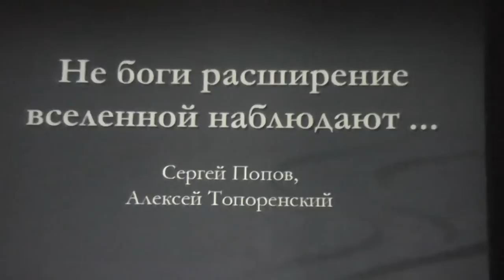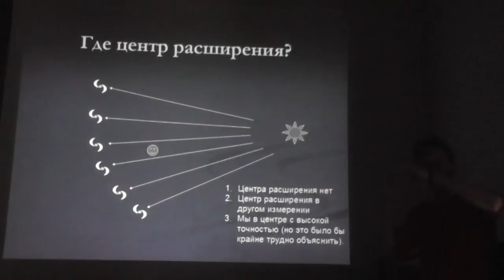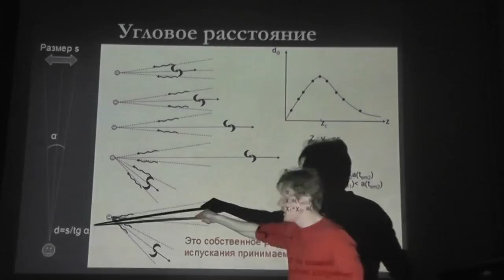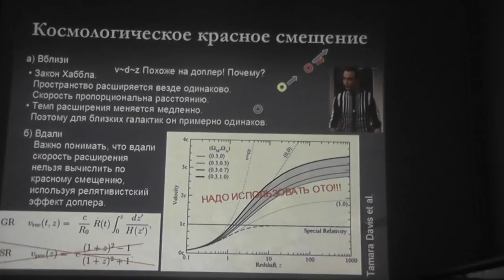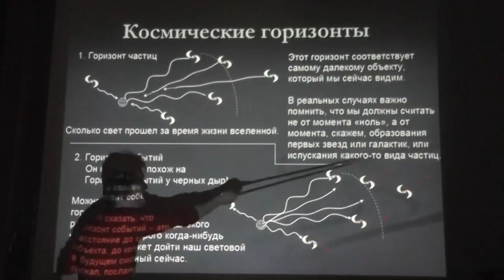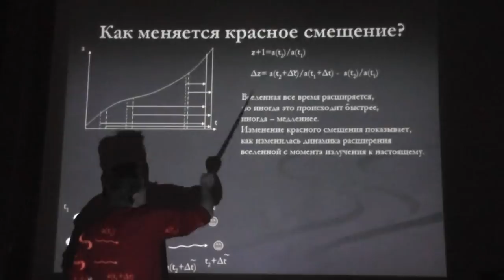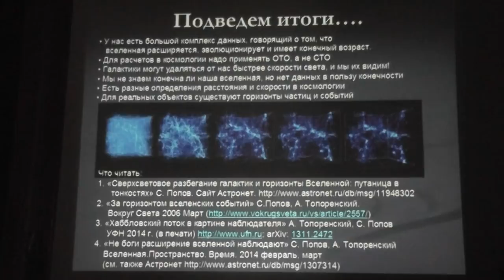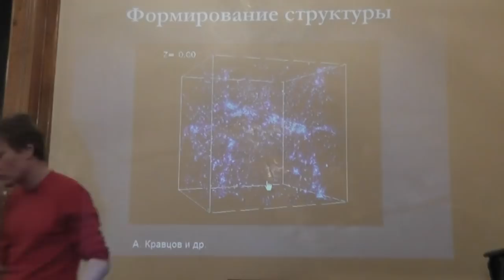Не боги расширение Вселенной наблюдают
Сергей Борисович Попов и Алексей Владимирович Топоренский .